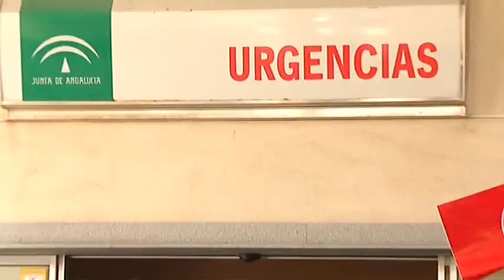La plantilla de limpieza del hospital Punta Europa se concentra para denunciar precariedad laboral.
La plantilla  del servicio de limpieza del hospital  Punta Europa se ha concentrado esta mañana durante media hora a las puertas del centro hospitalario. Denuncian la precariedad con la que   tienen que desarrollar su labor,  con un convenio y salarios congelados desde el 2010 y bajas que no se cubren.